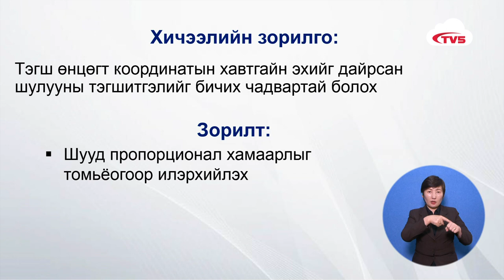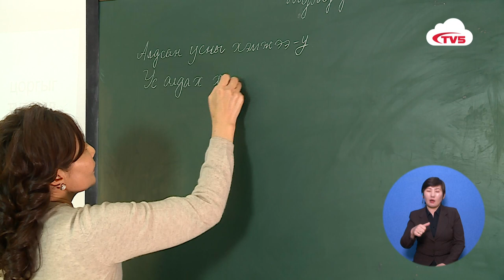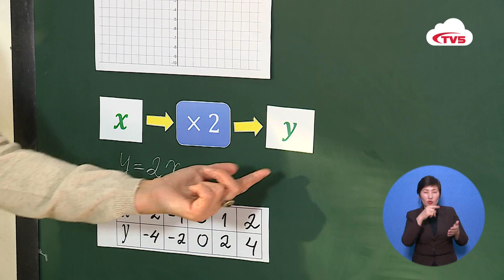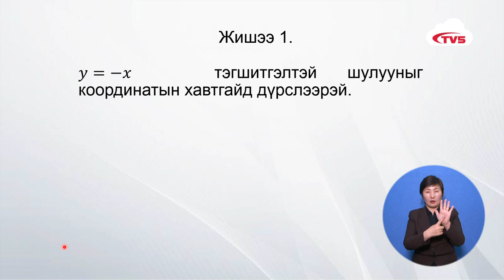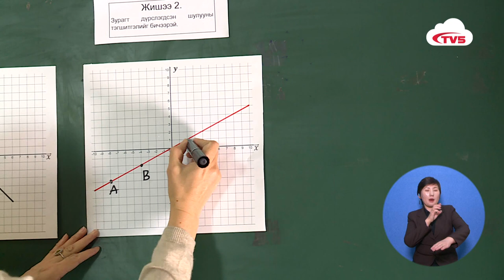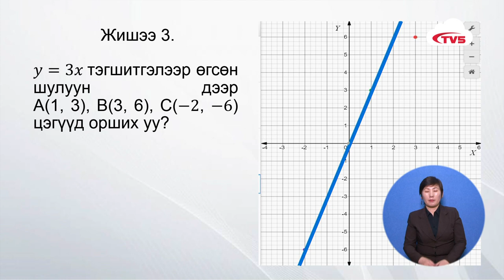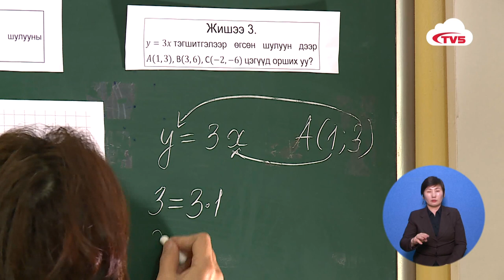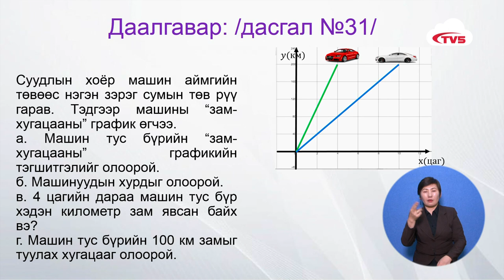Өдөр 7: 6-р анги Математик